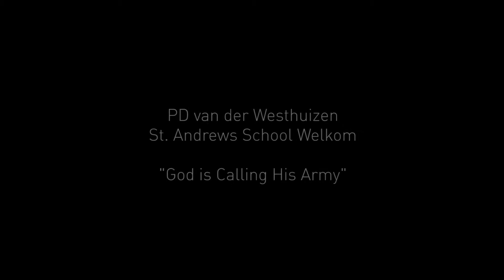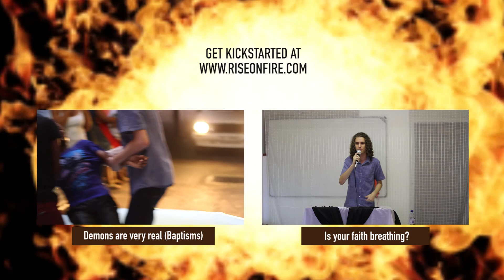God is Calling His Army - PD vd Westhuizen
God is calling His army! Will you take up the call or be left out? There will a split between Christians, many will forsake the call, but a few will truly pick up their crosses and follow Him.

Filmed at St. Andrews Youth Revival